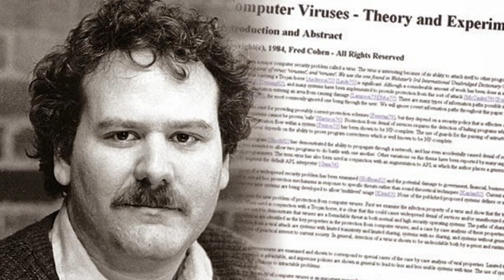А вы знали, что изобретатель мотоцикла не умел ездить на нём?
И, кстати, раньше мотоцикл называли "костедробилкой"))) И не такое узнаешь из "Истории дня"! Скорее смотрите свежий выпуск!